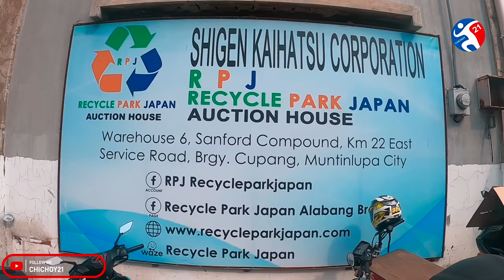BAGONG DISKUBRE WAREHOUSE JAPAN SURPLUS SOUTH | Recycle Park Japan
BAGONG DISKUBRE WAREHOUSE JAPAN SURPLUS SOUTH

Recycle Park Japan

Recycle Park Japan Alabang Branch

Warehouse 6, Sanford compound km22 east service road, Cupang, 1770 Muntinlupa City, Philippines

You may contact at: / 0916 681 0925 for Alabang branch Sabihin niyo lang napanood niyo sa vlog natin Chichoy21 maraming salamat po.

murang Japan surplus pwedeng retail pwedeng wholesale